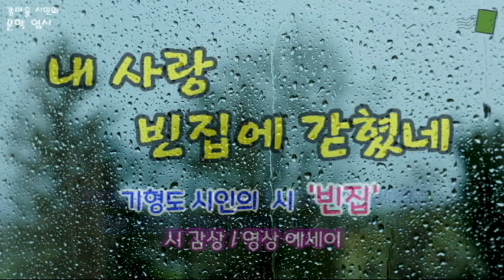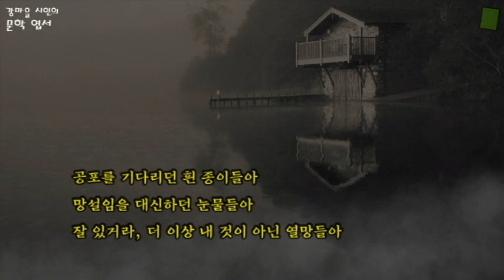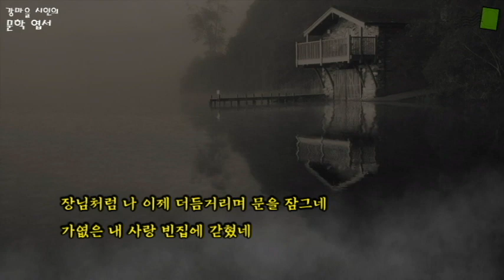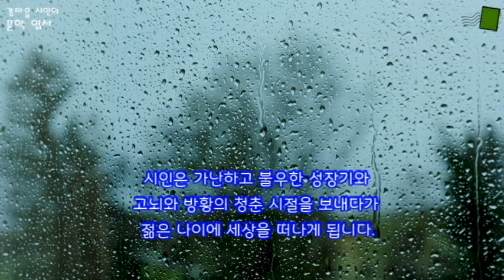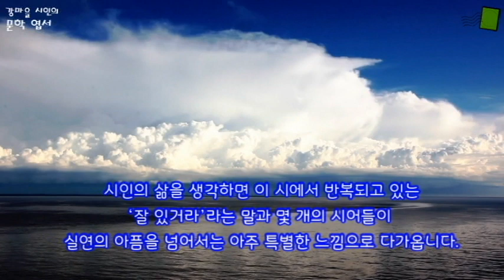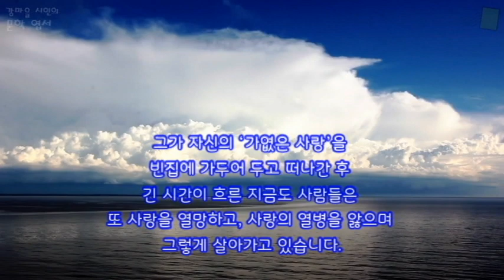[힐링 문학] 기형도 시인의 시 ‘빈집’ 감상과 영상 에세이 / 내 사랑 빈집에 갇혔네 / 사랑 / 열망 / 사는 이야기[명상 에세이]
“열망하는 것에는 언제나 열병이 따르지만,
삶은 열망과 열정 없이 아무것도 채워지지 않는다.”

* 시와 문학 작품, 좋은 책 소개와 해설, 그리고 인문적 이야기를 담은 편안한 에세이

[BGM]
HYP - In Your Sea / BGM provided by HYP MUSIC